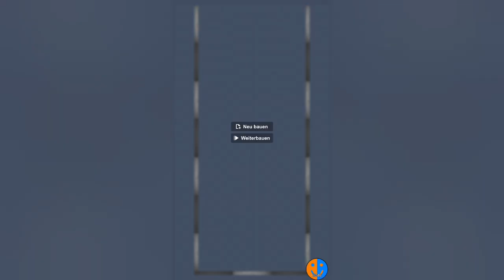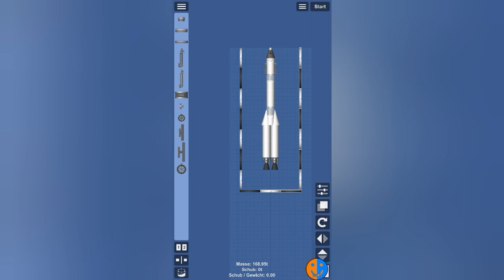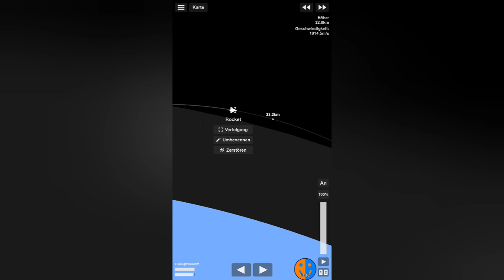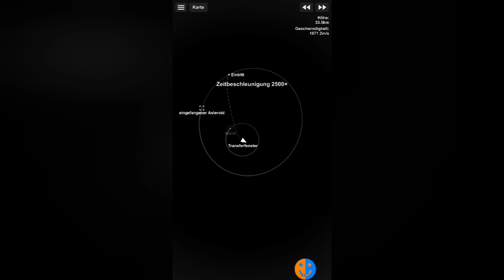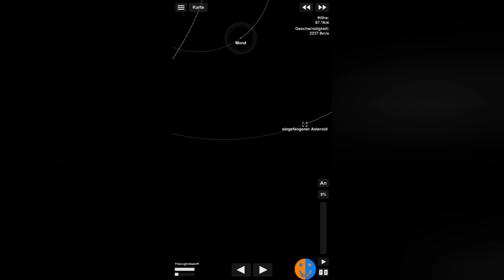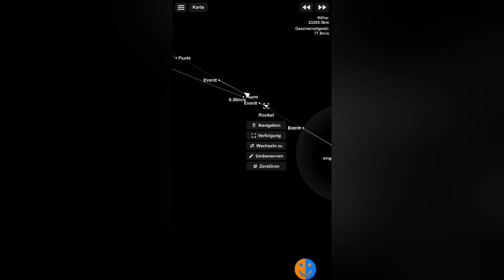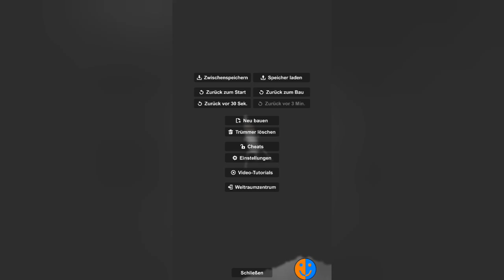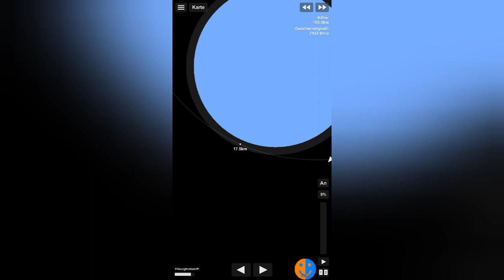Eingefangener Asteroid | SFS 1.5.10 Tutorial